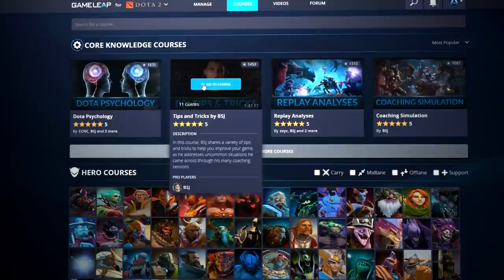TOP 5 HEROES YOU MUST TRY in Patch 7.21D - Meta Tips and Item Builds | Dota 2 Guide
This Dota 2 meta guide covers the top 5 insanely fun heroes and item builds for the patch 7.21d meta! Try these heroes while they're new along with Speeed's best tips and tricks to have some fun! Test out these IMBA heroes and see for yourself!